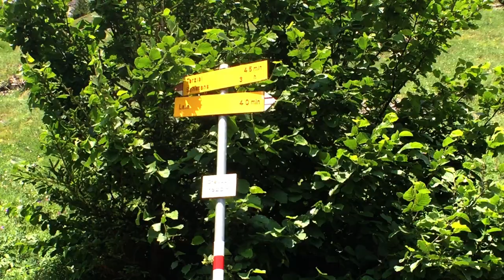Wandern in der Schweiz #3 Von Lain nach Creusen - Outdoor Altmark im Urlaub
Servus Leute. Auf dieser Tour nehme ich Euch mit von Lain nach Creusen. Eine tolle Aussicht und spitzen Wetter machen diese Tour zu einem grandiosen Erlebnis.